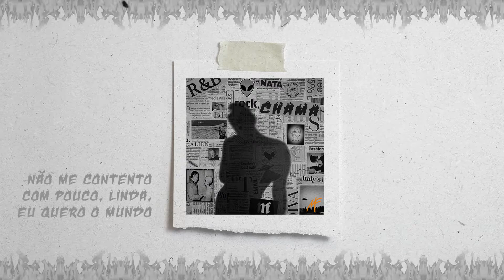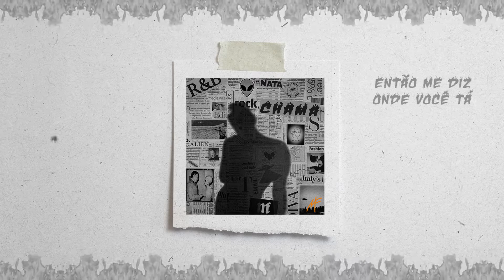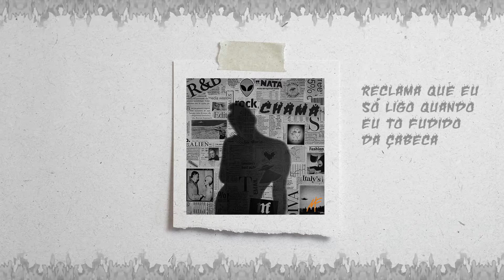Murilo França - Me Localiza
Letra:
Baby cê me conhece
Quanto mais chapado mais sincero
Quanto mais dopado mais te quero
Não importa o tempo, eu te espero
Baby não se apresse
Mas para com todo esse mistério
Me deixa saber se isso é sério
juntos construimos um império
Não quero metade, linda, eu quero tudo
Agora, não mais tarde, a gente faz no mudo
Desmonta o teu ser em mim
Sério, continua assim
Não me contento com pouco, linda, eu quero o mundo
Aponta pra onde a gente vai
Que hoje é você quem escolhe
Odeio quando cê sai
Você á única que me acolhe

Reclama que eu só ligo quando eu to fudido da cabeça
Mas cê só atende porque quer que eu apareça
Então me diz onde você tá
Me localiza (2x)

Sabe que eu te toco igual Hendrix
Você finge bem, é uma atriz
Mas quando sua máscara cai
Você chama meu nome e faz o que sempre quis
E eu não quero nada além de calma
Nervo a flor da pele, tu é meu karma
Bae, eu sei que eu sou quem você chama
Bae, eu sei que eu sou quem você ama
Sabe que não precisa de drama
Sabe quem falta na tua cama

Me localiza (2x)